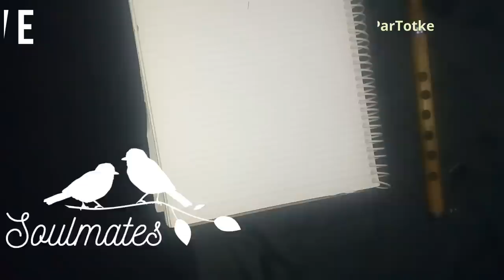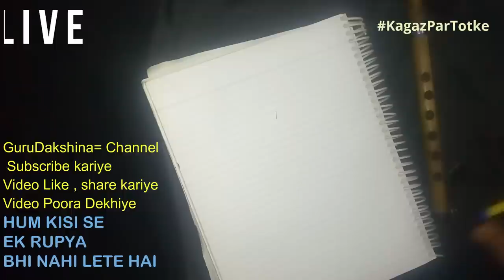100% Khoya/ RUTHA Pyar Wapas Paye is Upaye se